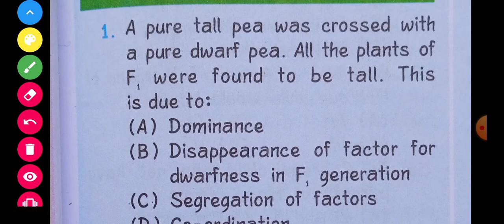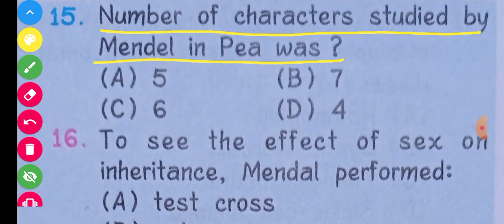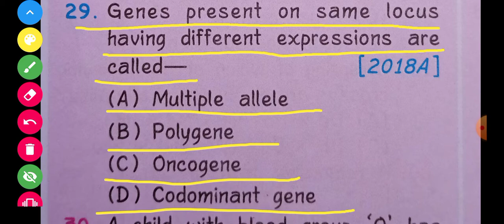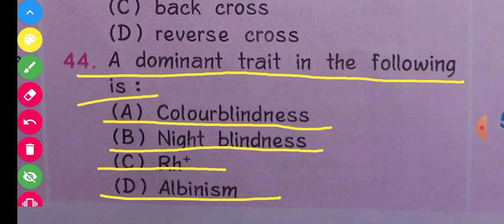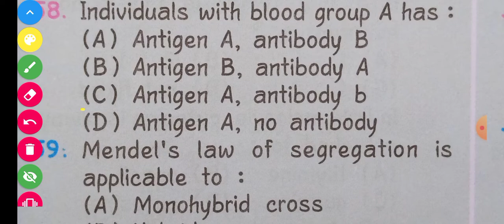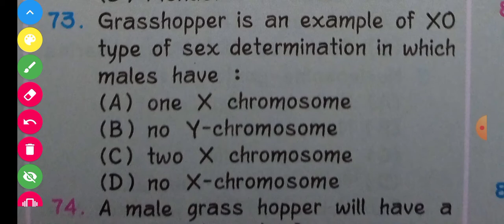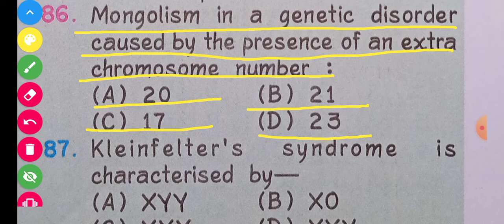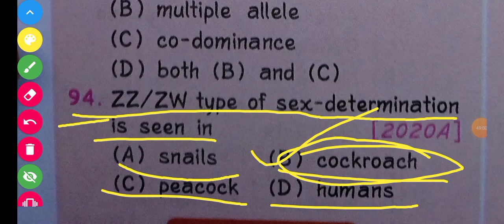Principles of inheritance & variation. v.v.i. objective Questions. Class-12th Biology for Board exam